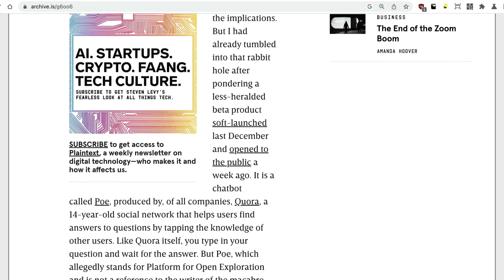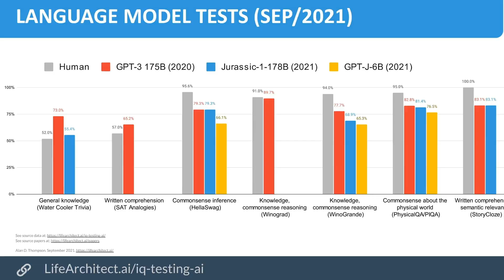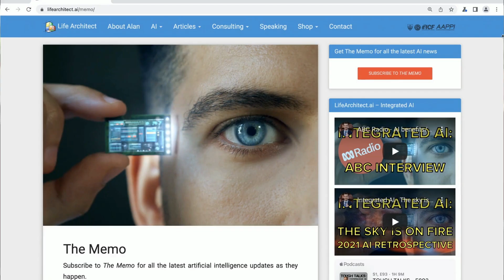First look - Quora Poe on iOS (OpenAI ChatGPT 175B + Anthropic Claude 52B) on your iPad or iPhone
Under licence.